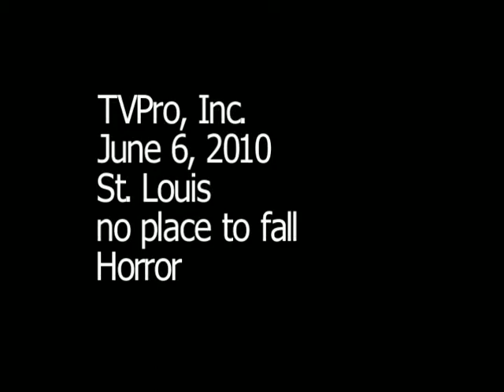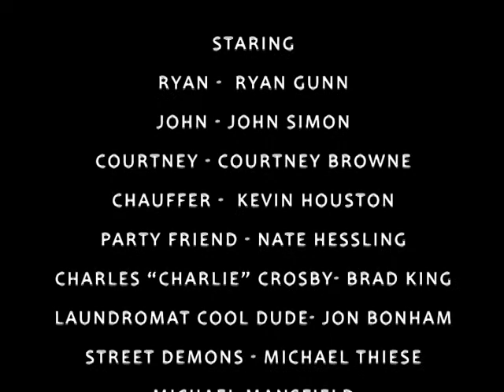No Place To Fall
A film about a man facing his demons.  This film was entered in the 2010 St. Louis 48 Film Project.  The genre we were given was horror film.  Written, shot and edited in 48 hours.